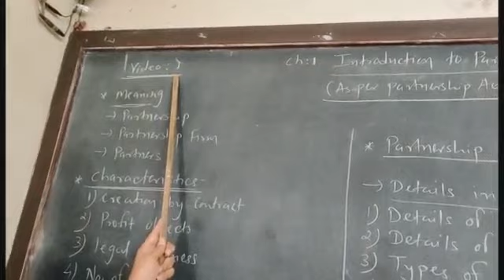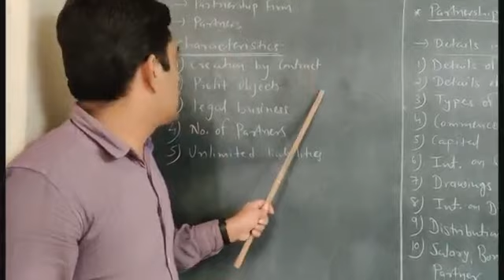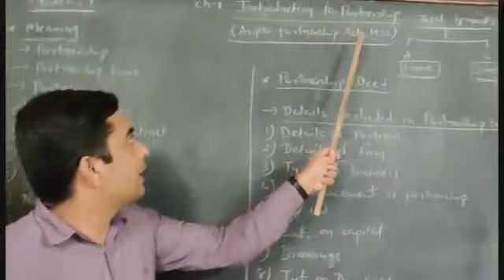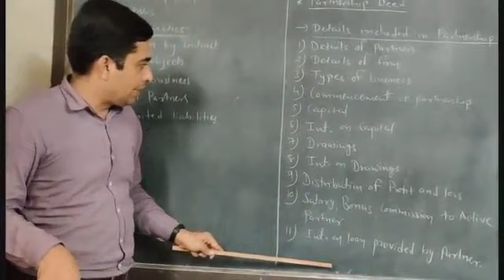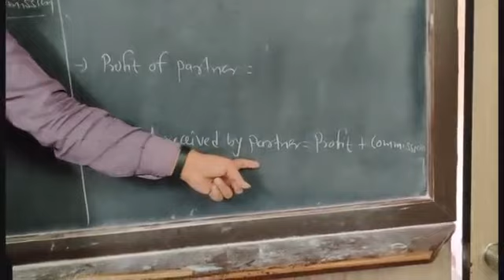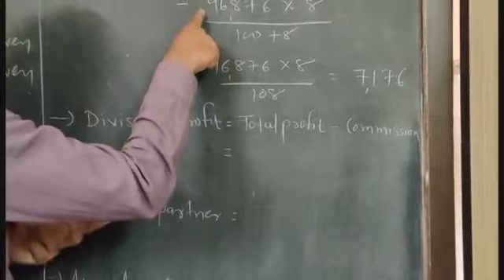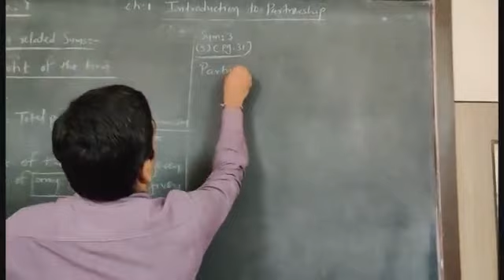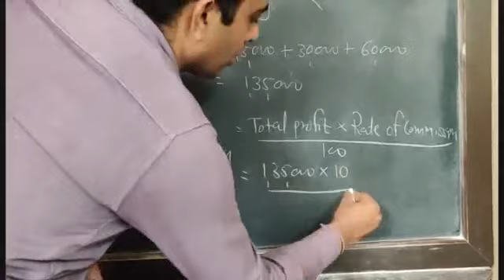Aryan institute of commerce-Account chap1 -Eng Med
Account chapter 1video1